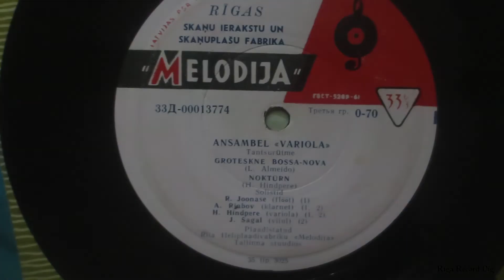Ansambel «Variola» – Tantsurütme (Melodija – ЗЗД-00013773-74) Vinyl rip (Estonia, Jazz, Groove)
Ansambel «Variola» – Tantsurütme (Melodija - ЗЗД-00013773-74), 7", 33 ⅓ RPM, Mono, 1967
A1  Tsaaritütar Nesmejana
Written-By – G. Šangin-Berezovski
A2  Hämarus
Written-By – E. Garner
B1  Groteskne Bossa-Nova
Written-By – L. Almeido
B2  Noktürn
Written-By – H. Hindpere
Clarinet – A. Rjabov
Flute – R. Joonase (tracks: A2, B1)
Performer [Variola] – H. Hindpere
Viola – J. Šagal (tracks: B2)
More Estonian/ Easy listening/Lounge/Jazz/Groove records in our vinyl store: